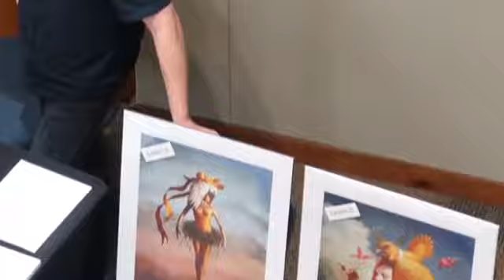Art Hops 2017